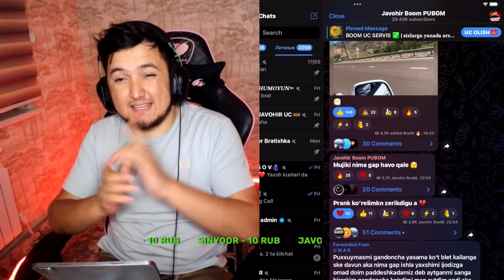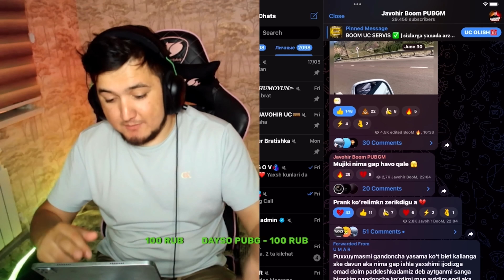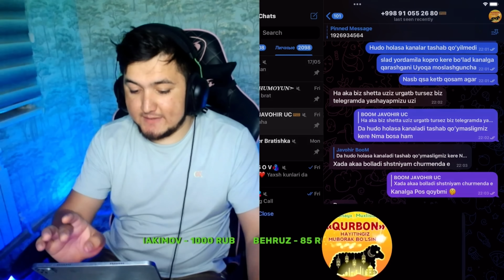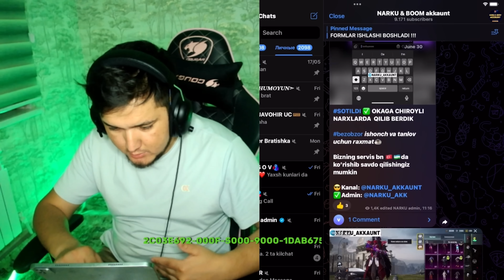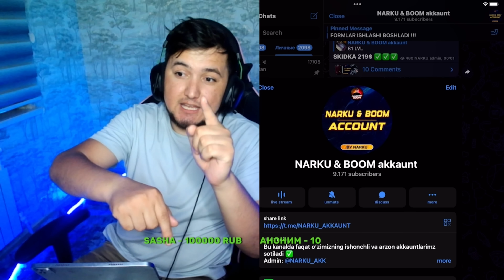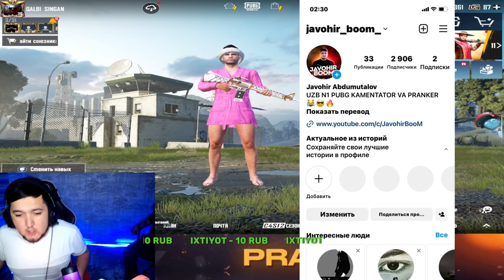XO'RLANGAN HELLO PUBG ADMINLARI | BULARDA HAMMA PUBG QIZLARNI ZAPPALARI BORMISH 😱🤣 | PUBG MOBILE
MEHNATIMIZNI IJODIMIZNI QOLLAB QUVATLAYSIZ DEGAN UMIDAMAN SIZLARNI PADESHKELAR BILAN HUDO HOHLASA ENG ZO'RIGA AYLANAMIZ